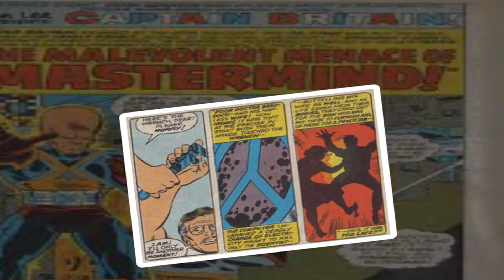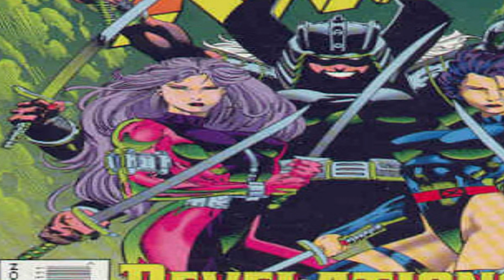History and Origin of Psylocke! Who is Psylocke?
Today we're exploring the origin and the history of Betsy Braddock aka Psylocke!  Do you know why there were 2 people named Psylocke?  Thanks to all my subscribers for the continued topic ideas, feel fee to keep them coming!